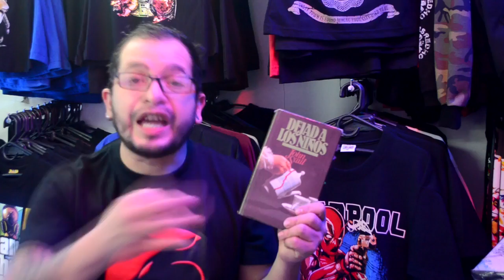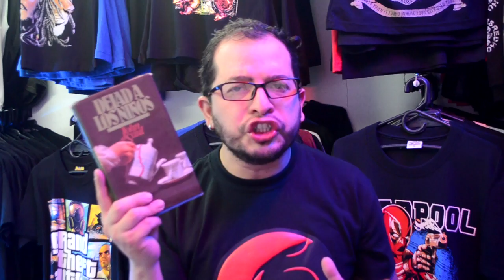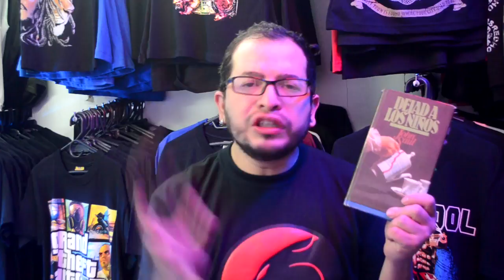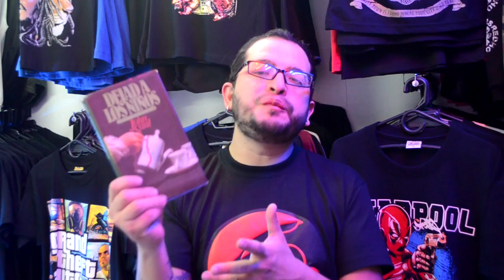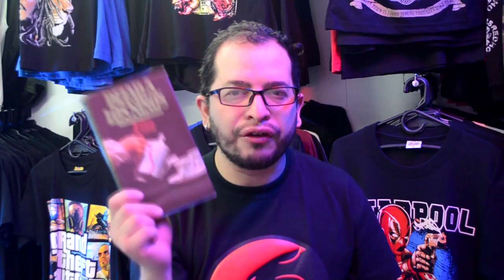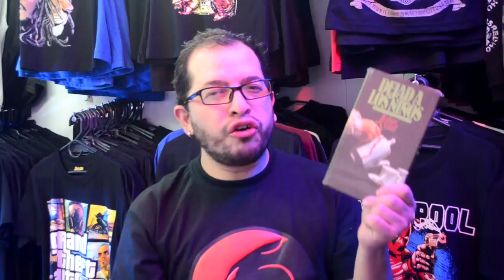Dejad a los niños de John Saul | Reseña y opinión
Amigos les traigo la reseña de un libro de terror mucho terror de manos de un escritor tremendo como es John Saul, y su primer novela publicada que es DEJAD A LOS NIÑOS, una novela de terror y suspenso, espero les guste esta reseña y me regalen su like se suscriban y me dejen sus comentarios.